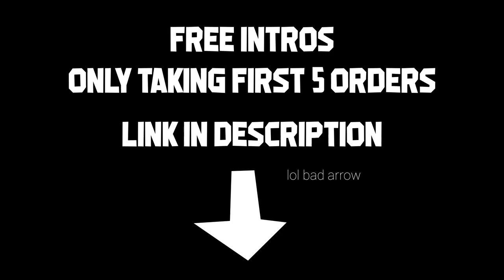free intros (only 5 orders at a time)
Client:
Song: LightDesignz - RBC1
Font:

Prices:
2D Pro Intro: $2
2D Simple Intro: $1
2D Outro: $8
GFX: $8